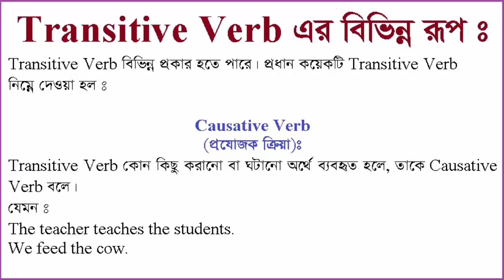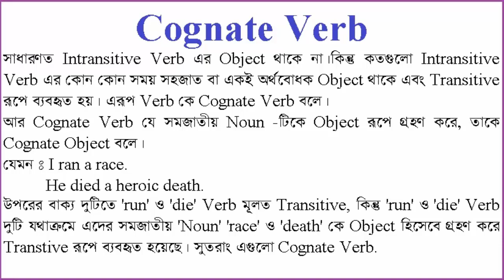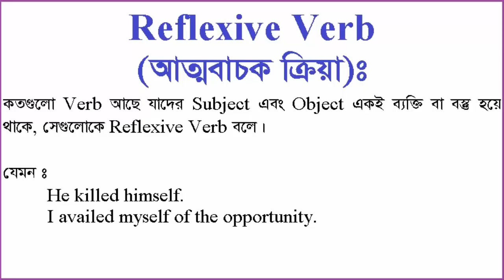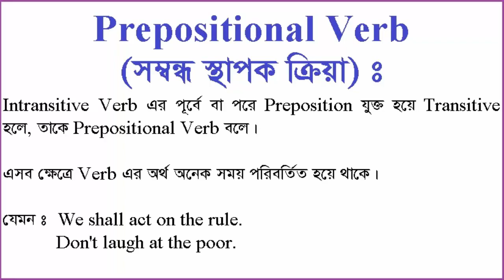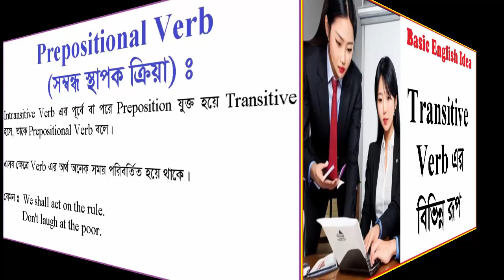learn Transitive Verb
Transitive Verb
Transitive Verb
Transitive Verb
In this video, you’ll  learn Transitive Verb.
Welcome to "Infinity Ahzee”. Here’s a new educational video on “Transitive Verb”. My channel always tries to present instructive videos. I think, this idea will be helpful for the learners and will be stimulated by watching educational videos.
Thank you so much for being here.
Good Luck!

infinityahzee@Transitive Verb
Transitive Verb@infinityahzee